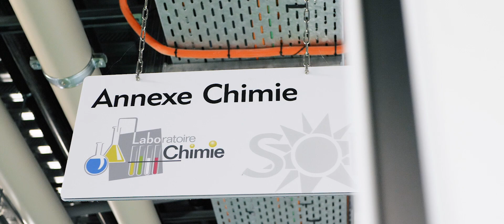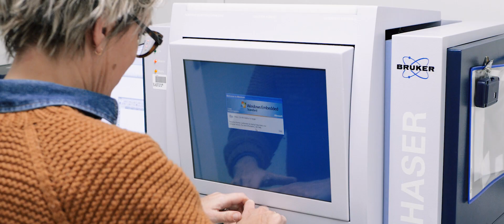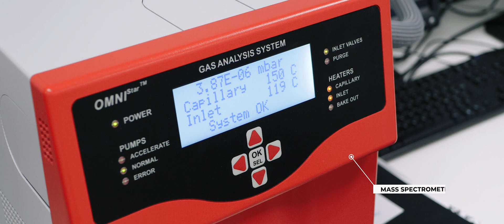Presentation of the Annex Chemistry Lab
The Annex of the chemistry laboratory is in the synchrotron building. The instrumental infrastructure at chemistry Annex is a complementary pole for materials research to synchrotron techniques.

◦ Chapters
00:00 Generic
00:14 Introduction
00:26 Presentation of the Annex Chemistry Lab